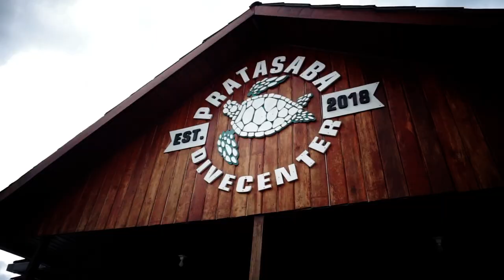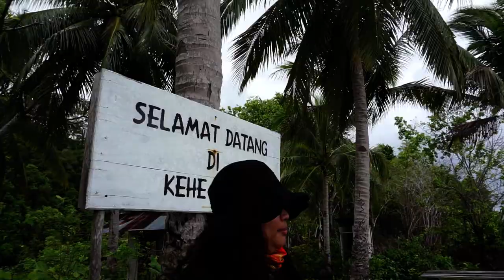SERU!!! TRIP PULAU DERAWAN - PRATASABA - GOA IKAN - KAKABAN - GUSUNG SANGGALAU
nikmati trip pulau derawan dan pulau-pulau di sekitarnya bersama bean laden tour via Kota Tarakan, Kalimantan Utara.